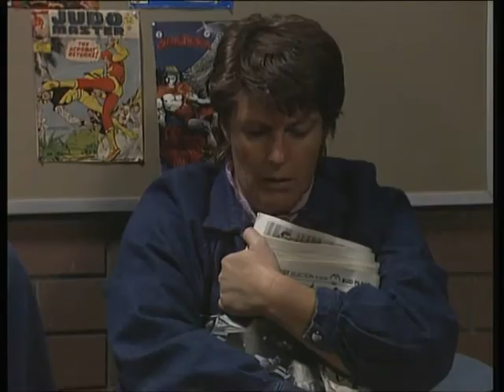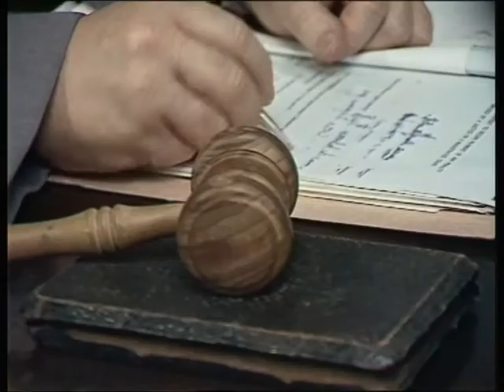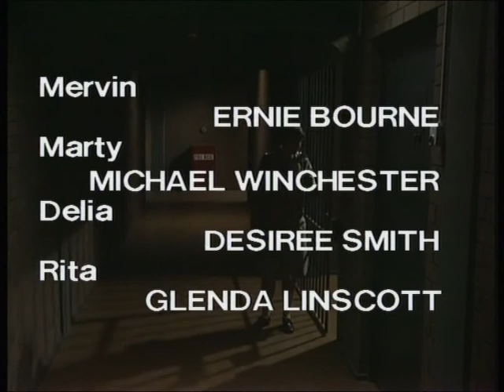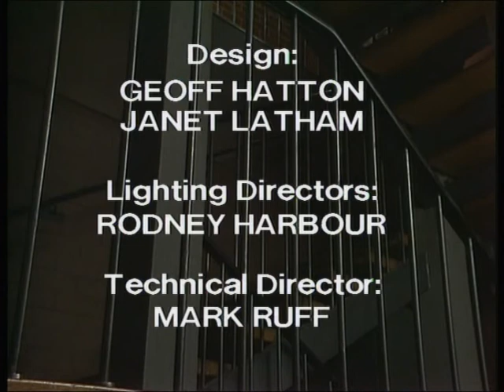prisoner cell block h 638